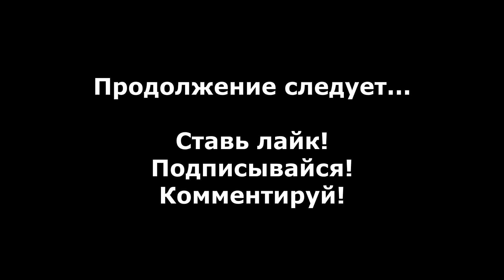Saints Row 3 прохождение без комментариев - № 132 Кловис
Прохождение Saints Row 3 без комментариев, убийство Кловиса.